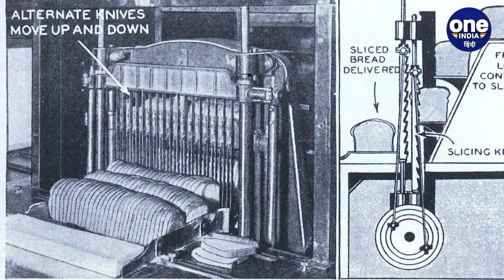7 July History: आज के दिन शहीद हुए थे विक्रम बत्रा, जानें अहम घटनाएं | वनइंडिया हिंदी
Today is 7 July. This Seventh day of the Seven month of the year holds a special place in history. On this day, there were many such incidents in the country and the world, which are very important for you to know. It is necessary. So let's look at today's history.

आज 7 जुलाई  ( 7 JULY) है। 7 जुलाई साल के सातवें महीने का सातवां दिन इतिहास में अपनी एक खास जगह रखता है। आज के दिन देश-दुनिया में कई ऐसी घटनाएं हुई थीं जिसे जानना आपके लिए बेहद ज़रूरी है। तो आइए नज़र डालते हैं आज के इतिहास पर।